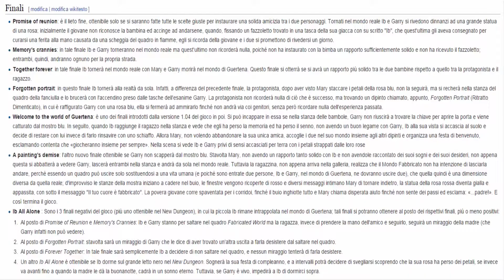TOP 5 GIOCHI INDIE HORROR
Premetto che io non sono un'esperto di videogiochi, e che questa classifica e basata sui i miei gusti personali, per il resto spero che il video vi piaccia.